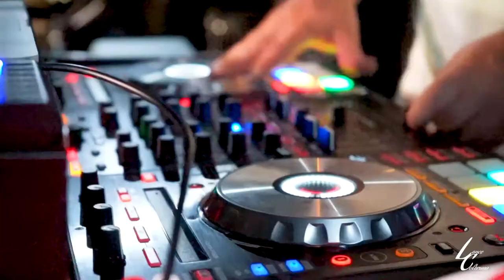On Stage With DJ Deuce | Vlog Ep. 2 | Shot & Edited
@troygood  & @shordieshordie  Birthday Bash Recap with DJ Deuce at Hermans Hideaway on Aug 5th, 2022. (Vlog Ep. 2)
Download Beats:  @djdeucebeats
Follow on Instagram: @bookdjdeuce
Shot & Edited:  @LanceColbruno